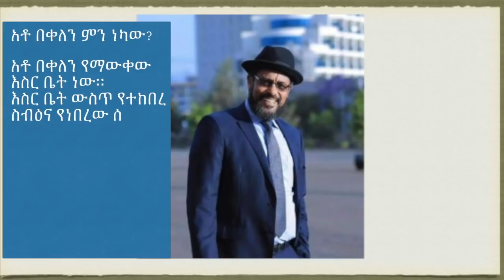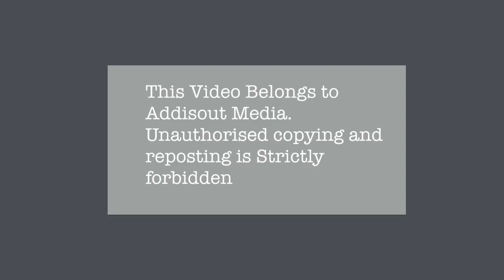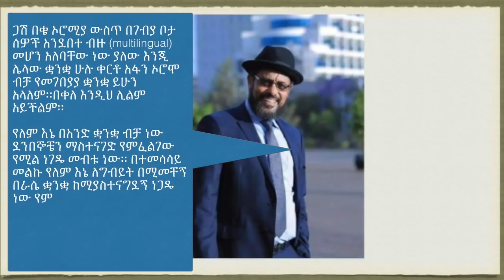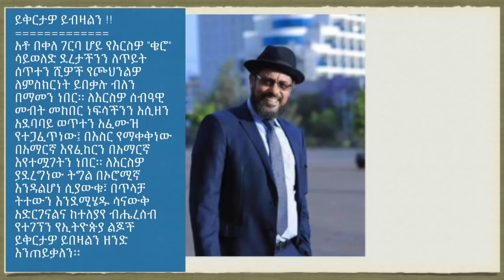አቶ በቀለን ምን ነካው ? ይቅር ይበሎት የተከበሩ | Bekele Gerba | Abiy Ahmed